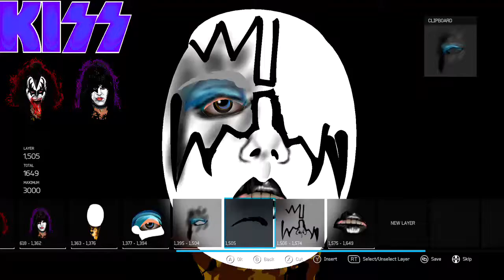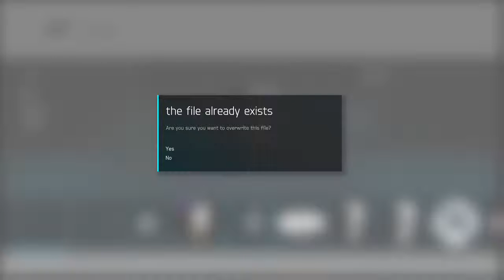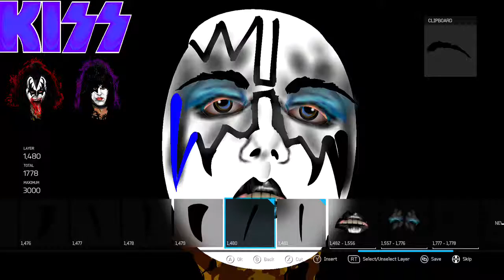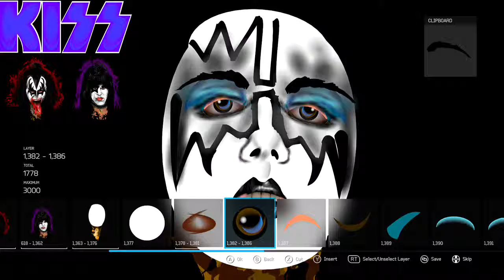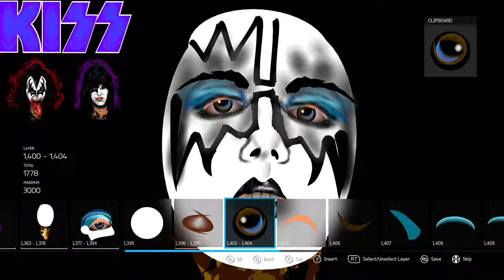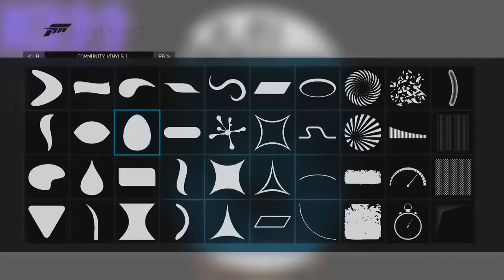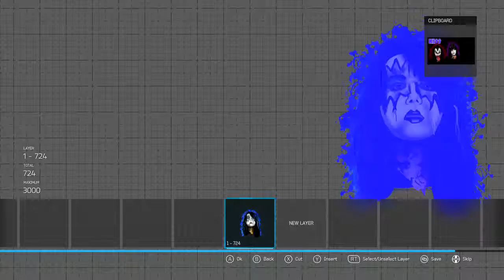KISS paint design- Ace Frehley